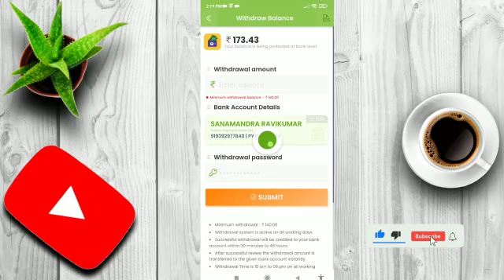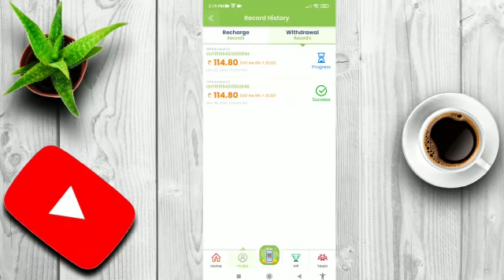Make money by just watching video adds, fake or real? 2022 eraningapp #2022 earnmoneyonline #2022